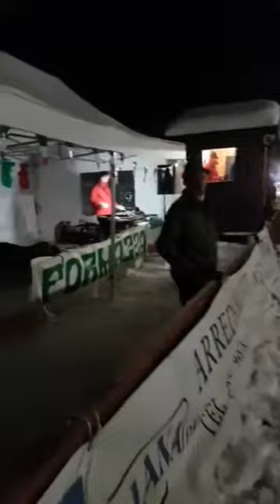82° Campionato Ana di sci di fondo-dirette